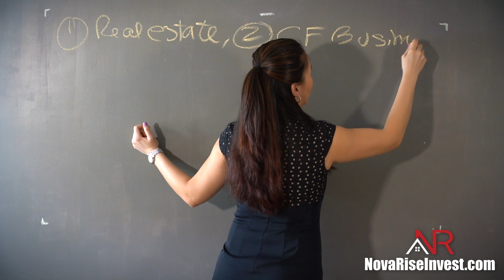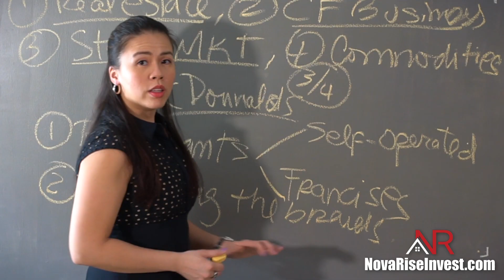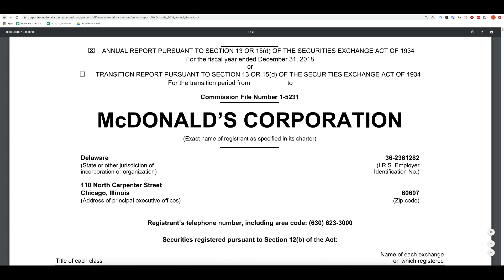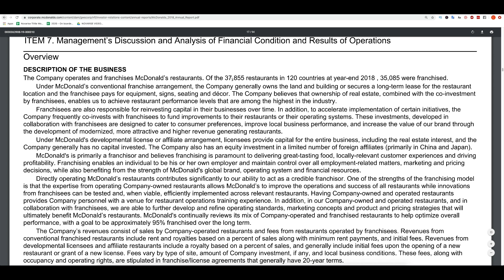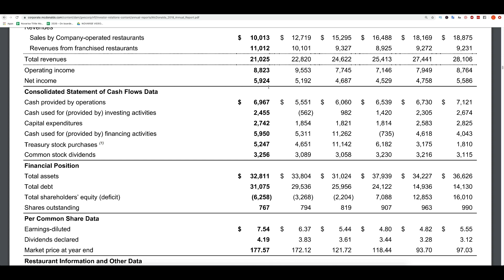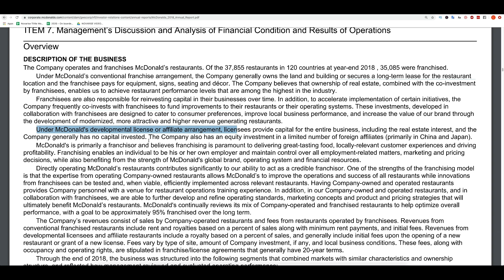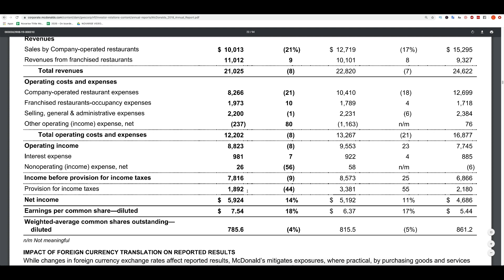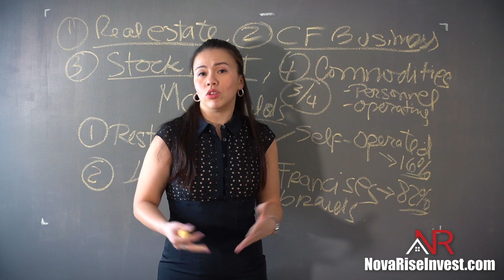The Secret to How McDonald's Makes Money From Real Estate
In today's video, we will do a pilot case study to review McDonald's successful business model.

Most people think McDonald's is in the hamburger and fast food business.  But in this episode, you will learn that hamburgers are simply a way of masking what they actually do: investing in real estate.  This is a test episode for case studies and we are super excited to hear your opinion and see if you would like more episodes like this one in the future. Enjoy!

⏰ TIMESTAMPS
0:00 The Secret to How McDonald's Makes Money From Real Estate
1:03 McDonald's does more than fast food
1:36 What should you have in your investment portfolio?
2:50 How does McDonald's make money?
3:54 McDonald's licenses the brand to other investors
4:35 McDonald's annual reports
8:40 Why does McDonald's still operate restaurants?
10:39 How does McDonald's make money from franchises?
12:00 McDonald's after-tax income
14:30 McDonald's franchise model
18:09 Real Estate is a relationship-based business
18:55 McDonald's operating costs
20:36 McDonald's revenue
21:28 Deducting your taxes